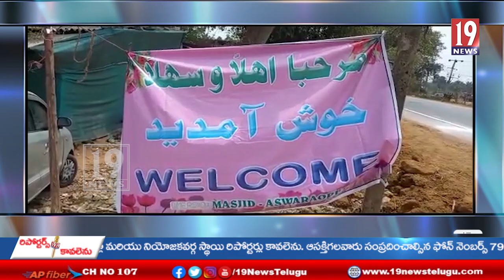నూతన మసీదును ప్రారంభించిన ఎమ్మెల్యే మెచ్చా-భద్రాద్రి కొత్తగూడెం జిల్లా//